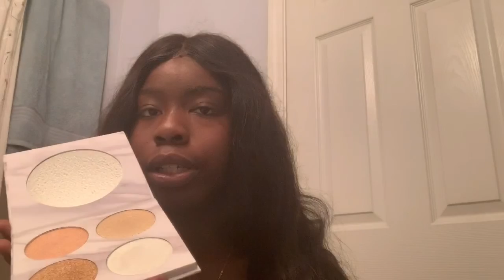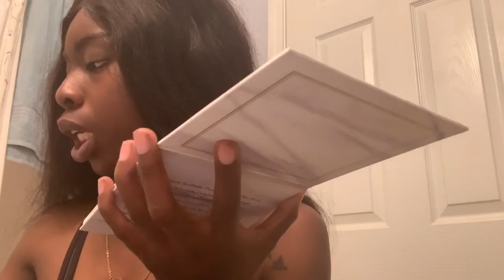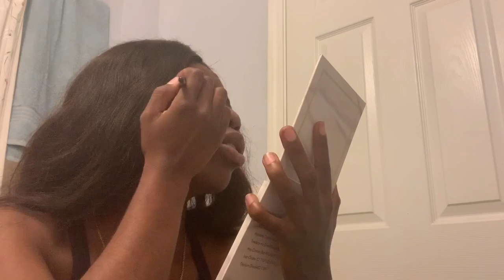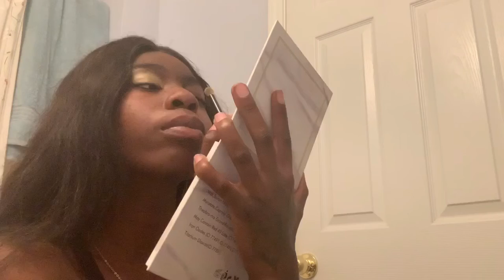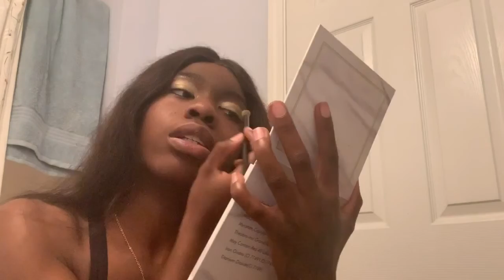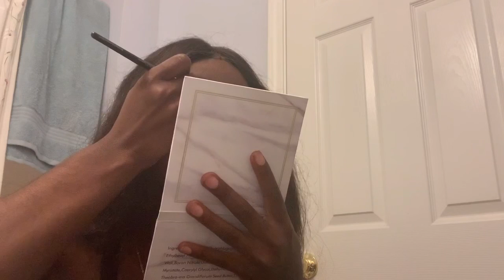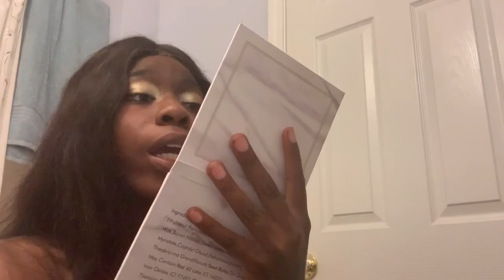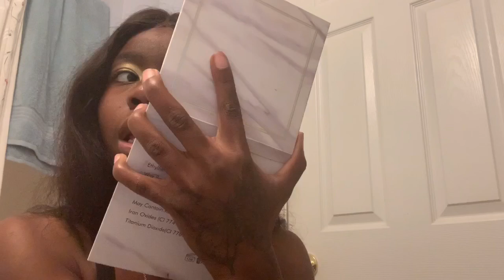GRWM: Get ready with me quarantine style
Drug store makeup GRWM  🤍  QUARANTINE GRWM  | chit chat with
me | life update
Back on the tube 😊 I’m back you guys with a whole new look , more content definitely coming soon 🥰 I’ve been slacking but life
If you want more videos or have video suggestions comment them below

Intro: baddie ( mulatto)
Outro: bitch from the south (Xo)

Thanks for tuning in and make sure you stay posted for the next video in Kash World 💕🤩